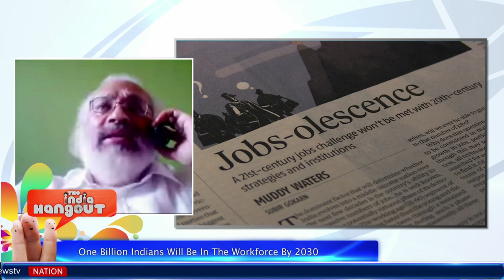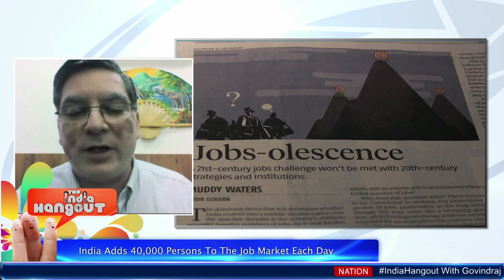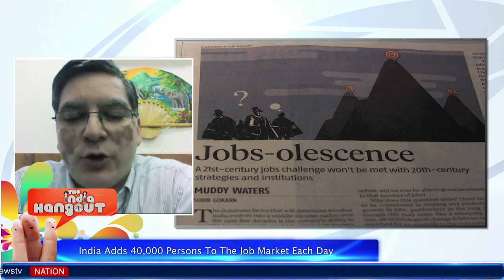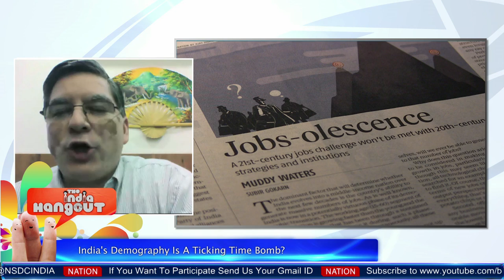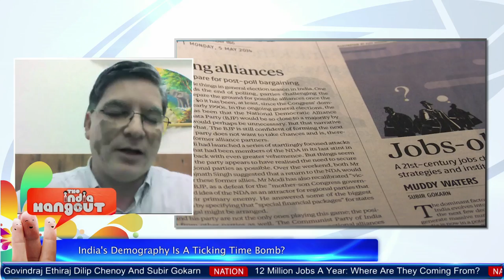12M Jobs A Year- Where Will They Come From? I Govindraj Ethiraj, Subir Gokarn & Dilip Chenoy I Jobs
India needs about 12 million jobs and 40 thousand people to come into the workforce but many of the skills could be obsolete even before the people join the workforce.
So, where are the 12 million jobs coming from especially give our abysmal record in creating new jobs?
Join the debate with Govindraj Ethiraj, Subir Gokarn, Director of Research, Brookings India and
Former Deputy Governor, RBI and Dilip Chenoy, ‎Managing Director & CEO at National Skill Development Corporation

Tell us what you think on @BoomNewsTV. Use IndiaHangout   business   employment   jobs